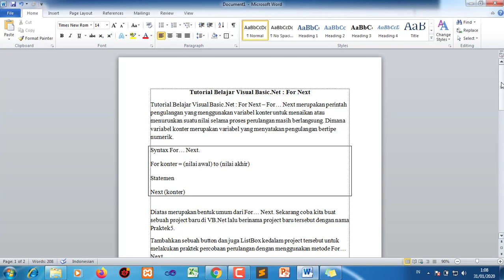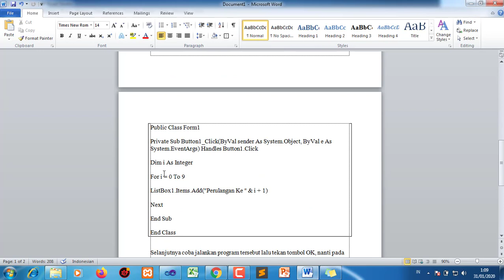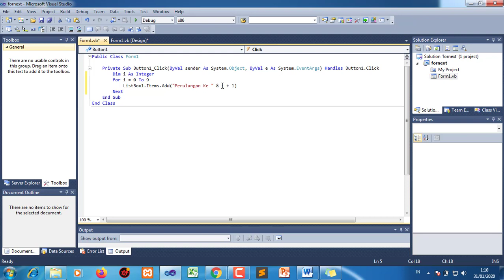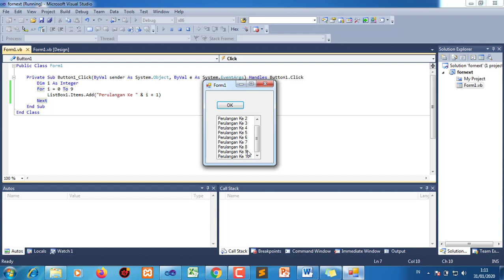Tutorial Belajar Visual Basic Net : For Next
ListBox1.Items.Add("Perulangan Ke " & i + 1)
        Next
    End Sub
End Class